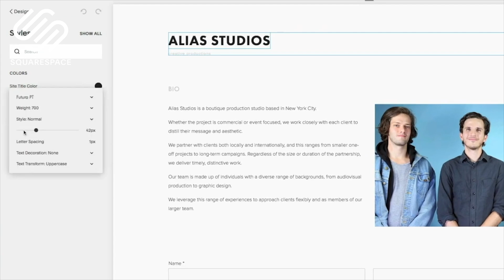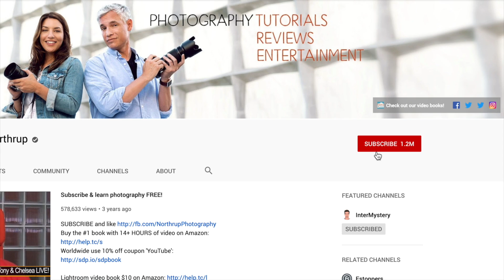How Sony's TERRIBLE Cameras Beat Canon & Nikon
In the 2000's and early 2010's, Sony's cameras were TERRIBLE. They were SO FAR behind Canon and Nikon that it seemed impossible for them to catch up... but, they did catch up around 2018, and in 2019 Sony solidly surpassed the Canon and Nikon mirrorless cameras. HOW DID THEY DO IT?! I researched it and the answers are fascinating and directly relatable to your personal life and business.